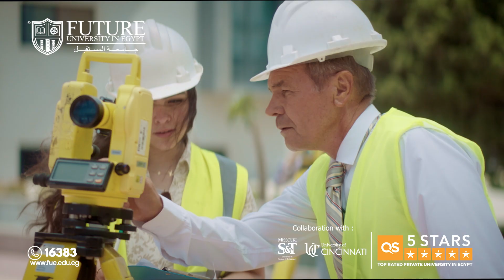Faculty of Engineering and Technology Admission open 2024-2025 - Future University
🌟 Join the Future University in Egypt's Faculty of Engineering & Technology, where innovation meets excellence!
With world-class programs and partnerships with top universities like the University of Cincinnati and the University of Missouri, we prepare students for successful careers in engineering. Explore our diverse programs, including:
• Mechatronics Engineering
• Petroleum Engineering
• Biomedical Engineering
• Interior Design Engineering
• Computer & Intelligent Systems Engineering
• Architectural Engineering
• Communication and Computer Engineering
• Electrical Power Engineering
• Structural Engineering & Construction Management
• Mechanical Power Engineering
Our specialized labs and cutting-edge technologies provide hands-on learning experiences, while our summer internships ensure real-world training.
Embark on a journey of growth and become a part of a dynamic community shaping the future of engineering. Discover endless opportunities today!